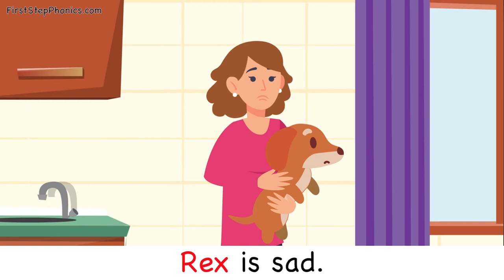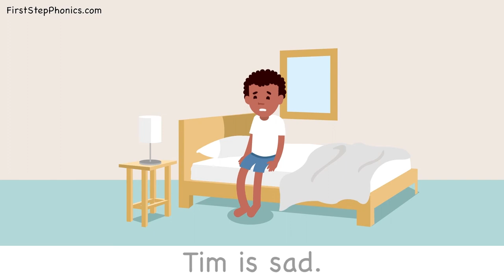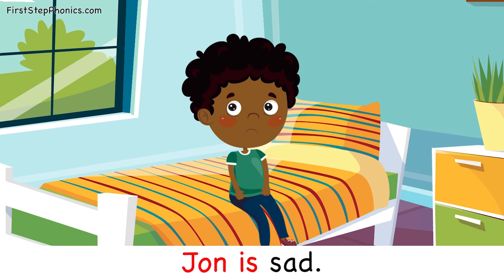Short A, E, I, O, U - 25 Read-Alongs for Beginning Readers: 3 Letter Words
First Step Phonics Early-Reader Series: Level 1, Short Vowel Compilation Video
Books 1-25 of 85

Nearly an hour of reading practice with simple, fun and engaging stories!

What makes First Step Phonics different from other early reader books? Level One has ALL of the following qualities:

·         Three-letter words only
·         No extra symbols
·         Very few words per page
·         Minimum use of words that don't follow the rules
·         Grammatically correct sentences
·         Full-color, engaging illustrations
·         Simple stories with a plot and resolution

Books in this video:
Short A:
Book 1: Tab and Nat
Book 2: Pam and the Map
Book 3: The Cap and the Bat
Book 4: Sam and Tag
Book 5: Max and the Van
Short E:
Book 6: Rex and Ned
Book 7: Mel and the Pen
Book 8: Len and the Hen
Book 9: Ben and the Hen
Book 10: Deb and the Web
Short I:
Book 11: Gil and the Pig
Book 12: Jim and the Fig
Book 13: A Wig in a Bin
Book 14: Liz Can Win
Book 15: Tim is a Vet
Short O:
Book 16: A Hog on a Pot
Book 17: The Dog and the Log
Book 18: Jon and Bob
Book 19: The Hot Rod
Book 20: Ron and Dot
Short U:
Book 21:  Tad and the Pug
Book 22: A Bug on a Mug
Book 23: Bud and Gus
Book 24: Jud and Tux
Book 25: A Pup in the Mud

More on our products:

BOOKS:
Level 1: 30 early-reader books concentrating on only short-vowel three-letter words
Level 2: 25 early-reader books dedicated to short-vowel words with consonant blends
Level 3: 5 early-reader books centered on words ending in E to make a long vowel
Level 4: 25 early-reader books spotlighting words with vowel combinations

WORKBOOKS:
Level 0: 6 workbooks focusing on the alphabet sequence, upper & lowercase, and letter sounds
Level 1: 5 workbooks concentrating on only short-vowel three-letter words
Level 2: 5 workbooks dedicated to short-vowel words with consonant blends
Level 3: 1 workbook centered on words ending in E to make a long vowel
Level 4: 5 workbooks spotlighting words with vowel combinations

TEACHING MANUAL AND FREE WEBSITE RESOURCES:
How to Teach Anyone to Read breaks down each phonics step and includes tips, sample lessons and more!
Website provides free downloadable activities & worksheets
Look for our read-along videos, as well as our teaching series videos, and more

Our products take the guesswork out of teaching your student to read!

First Step Phonics videos are produced by Creative Minds, Inc.
Narrated by Courtney Isham
Written by Veronica Blade